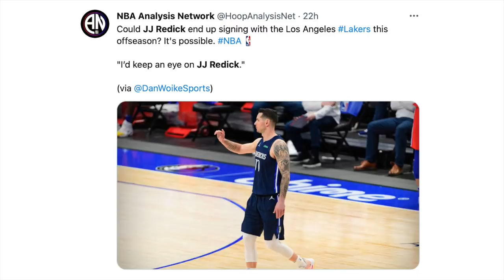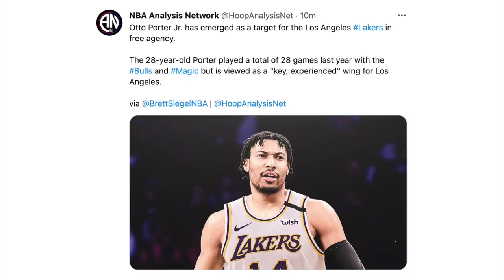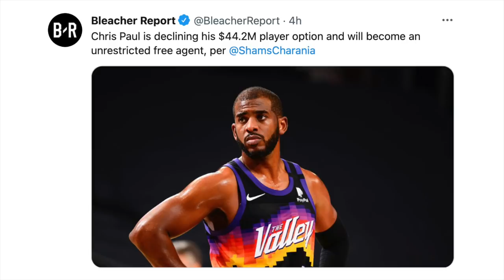Lakers Naka-Hanap Na Ng 3-Pt Shooter Para Sa Kanila? Kawhi, CP3 Tumangi Sa Player Option Nila!